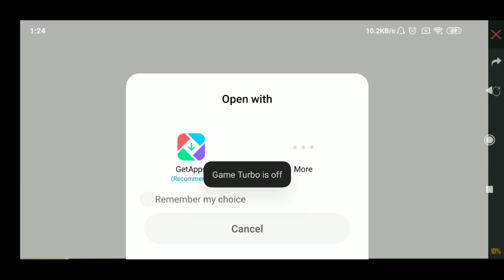Free fire Update Review Part-2 Thompson vera level gun M1887 Gaali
Rheo TV Link:

Link work aagala na just search gaming with gandalf in rheo Tv app guys!!

gunfree fire,
gameplay live
,free fire best,
settingsgarena,
gun location,
TGB, gaming,Tamil live, Gaming devil md,Devil md,Free fire tips and tricks tamil,